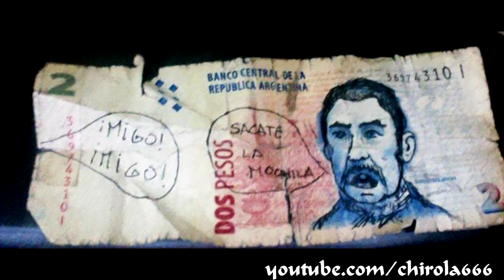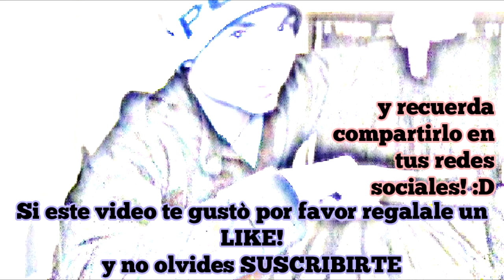SATIRAS del Ladron de la Mochila de Bs As! Parte 02